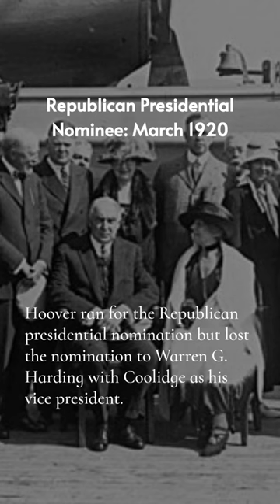Herbert Hoover: 1920 to 1932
Herbert Hoover became a famous industrialist during his career. In 1914, Hoover began public service as he joined a committee to provide aid to Americans who were stranded in Europe during WWI. This led to his involvement in the Wilson administration as head of the Food Administration. He became responsible for providing food relief to Europeans and Russians following the war. Millions of lives were saved due to these efforts.

Hoover then ran for president in 1920 but didn't receive the nomination. Instead, he became the Commerce Secretary inside of President Harding's administration. As Commerce Secretary he took command of many of the tasks inside the administration. He then continued in this role under the Coolidge administration.

When Calvin Coolidge chose not to run for a second term, Hoover ran against New York Governor Al Smith and won. Hoover was a deeply caring president and when the Great Depression hit he became involved in trying to stem the effects. However, FDR promised to go further with his New Deal policies and won the election of 1932.